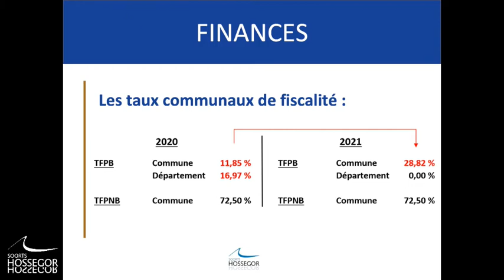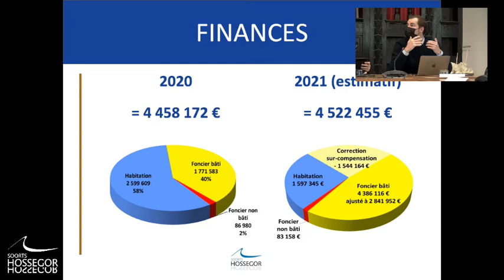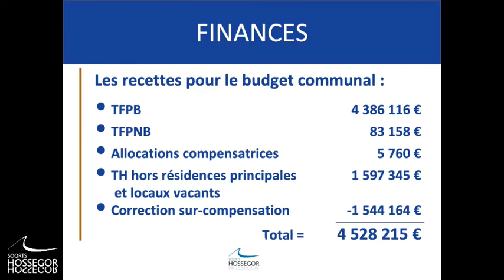Conseil Municipal de Soorts-Hossegor - 14 avril 2021